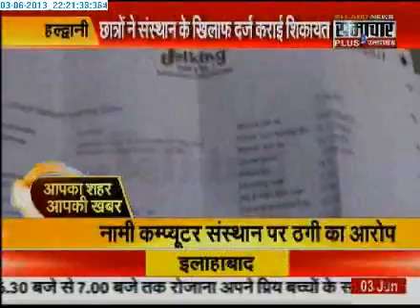0306 Samachar Plus Apka Shahar Apki Khabar 2